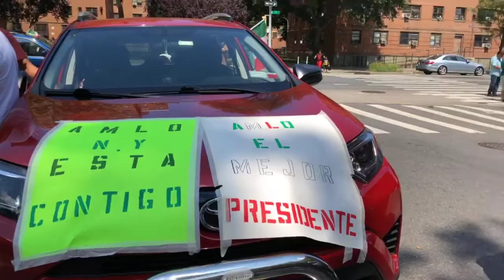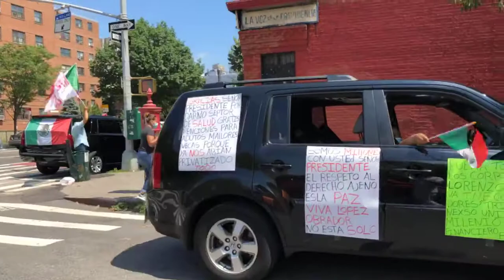Migrantes en Nueva York Apoyando a Andrés Manuel López Obrador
Nuestro objetivo es apoyar a nuestro Presidente Andres Manuel Lopez Obrador y a Moren. Tambien que todos los mexicanos apoyemos la Cuarta Transformación de nuestro México.